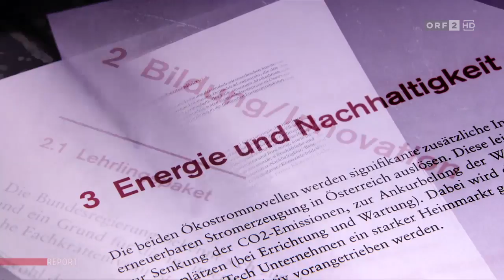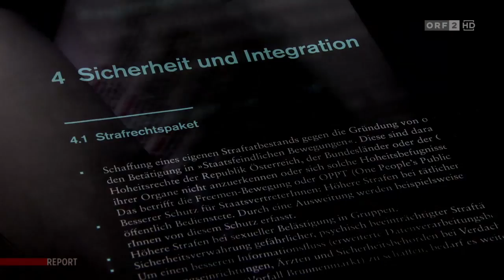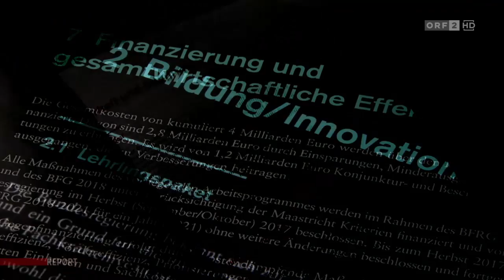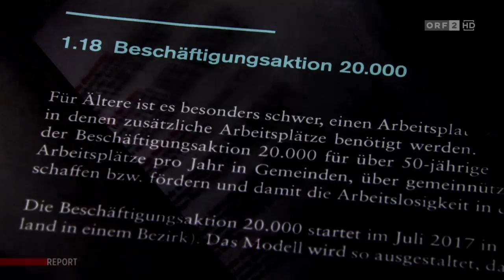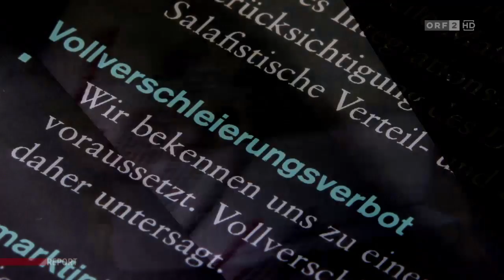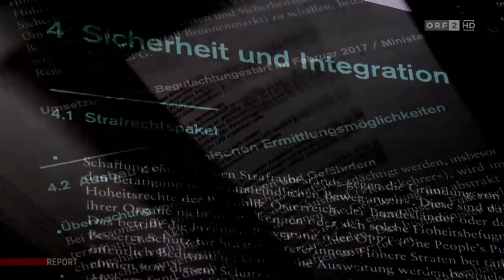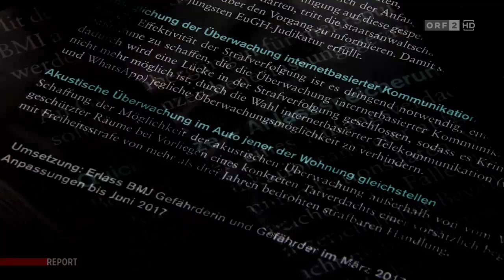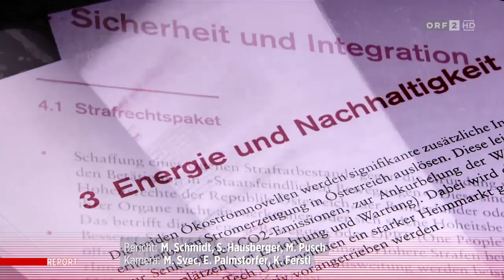ORF Report: Kritik am Überwachungspaket der Regierung (31. Jänner 2017)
Am Tag nach der Präsentation des aktualisierten Regierungsprogramms berichtet die Sendung ORF Report darüber. Unserer Kritik am geplanten Überwachungspaket wird viel Platz eingeräumt.